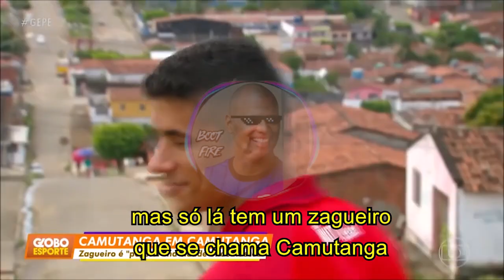CAMUTANGA 🎶 (Tributo à Série B) | Paródia Ragatanga - Rouge (prod. Lucas Fernandes)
SIGA: @bootfogo - Twitter/ @bootfirebfr - Instagram

Produção/Mixagem: @lucaxfer

Olha a inocência desse infeliz que tá na série A e fica se gabando
Segundona é aonde tá o hype
É o reduto de craques como German Cano
A série B pode não ter muito dinheiro mas só lá tem um zagueiro que se chama Camutanga
No Cruzeiro o Moreno é seleção
O Botafogo tem Chayene
E o Goiás Alef Manga
Confiança
e o Brusque
nos encanta

Na série B dá pra ver
O mesmo que tu vê na Eurocopa
É lá que tem o Brusque, Confiança e Avaí

O nível do Kante e Maradona
Em jogador do Brusque, CRB e Guarani

Porque o Carlos Alberto tirou onda
Em avisar que não dá para o Real Madrid

Sentado no vaso me pergunto todo dia
o que a Conmebol tá pensando
Não dá vaga na libertadores para a série B
e dá para o Boliviano

Confiança
e o Brusque
nos encanta